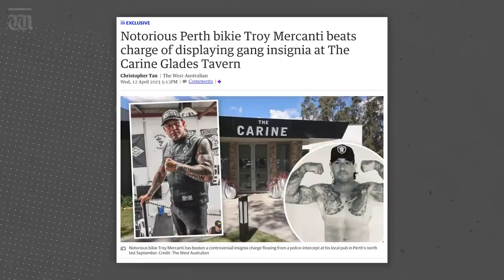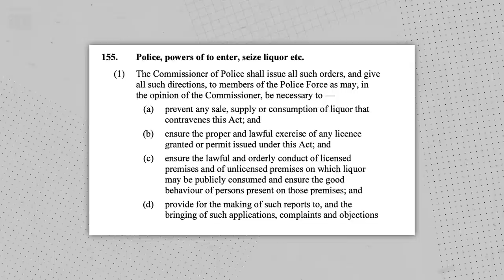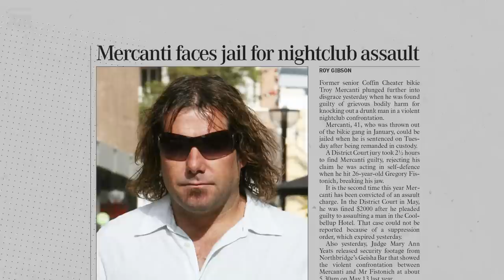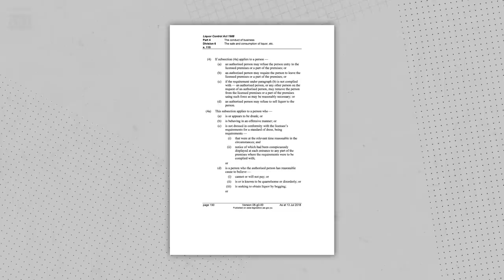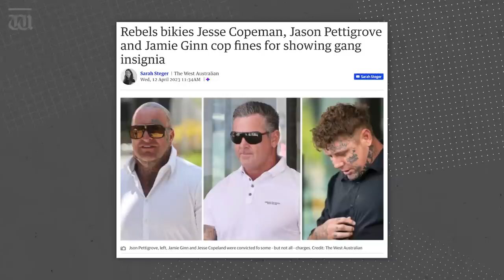“Long arm of the law was the wrong arm of the law ” with Ben Harvey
In tonight’s show, Harvey reveals the CCTV footage from inside the Carine Tavern that landed Troy Mercanti in hot water – and how he was able to jump out with $1000 in his pocket. Plus, why new insignia laws are an effective tool as bikies Rebels Jamie Ginn, Jesse Copeman and Jason Pettigrove are handed fines for the Rendezvous pool party.

Chapters:
00:00 Intro
00:17 Mercanti beats gang insignia charge
03:33 Team Triple J
04:37 Gang insignia law statistics